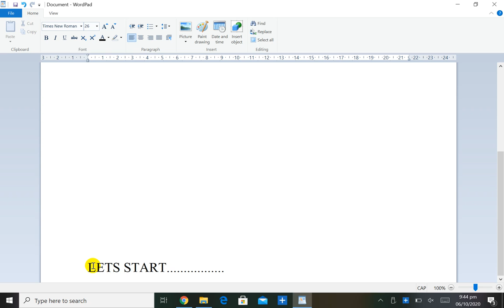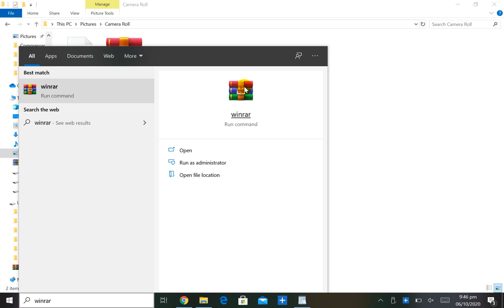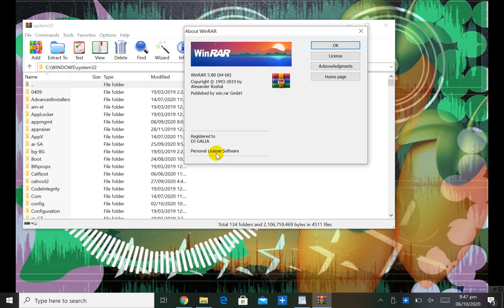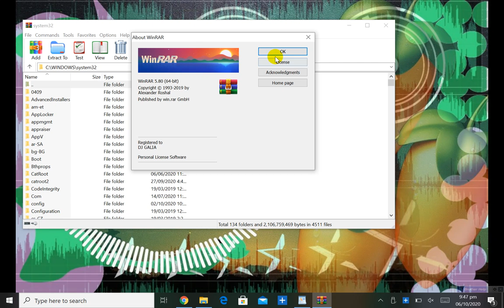Install WinRAR with Personal Key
If you wish to have my license key for free ..

Thanks.